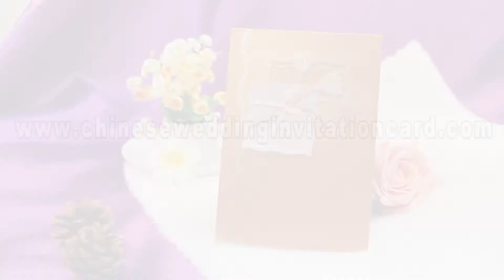Brief Design Glod Invitation Card Design